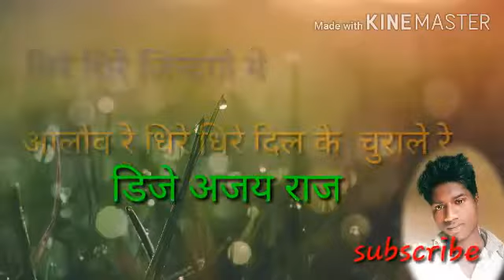Dj ajay raj Nagpuri remix